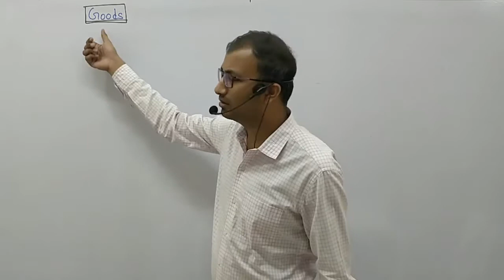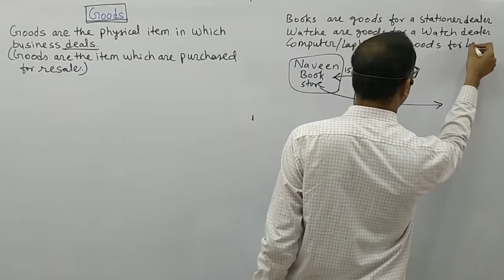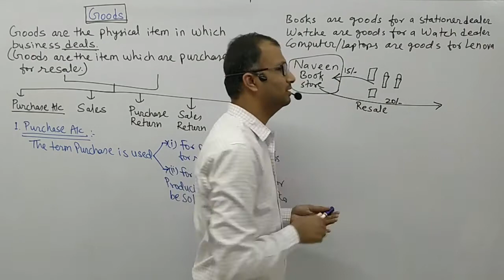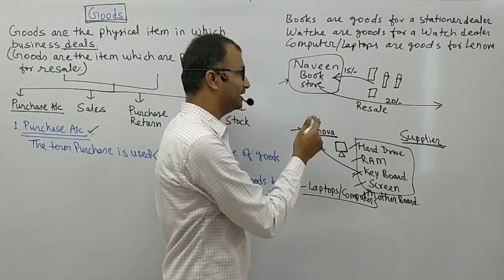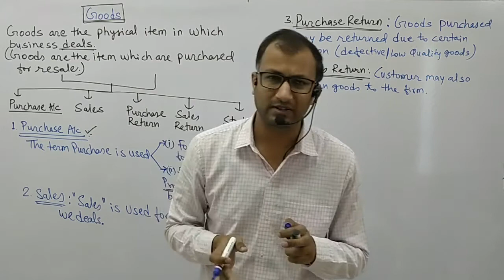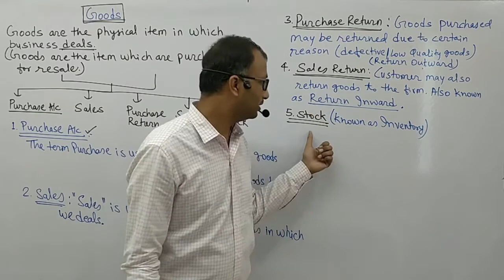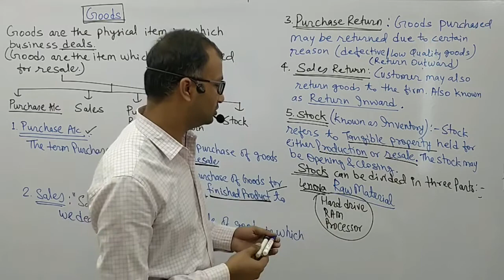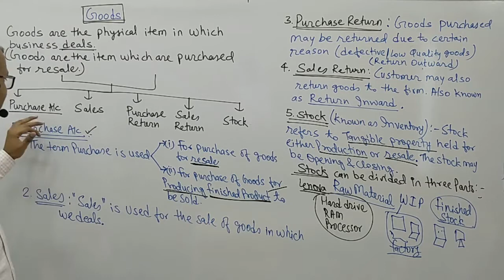Meaning of Goods | Purchase; Sales; Purchase Return and Sales Return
We will discuss meaning of Goods and related terms such as Purchase; Sales; Purchase Return and Sales Return Etc.

Follow the below link for Complete Video Lectures of Accounting